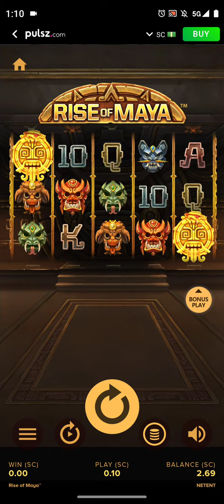$4 Left On PULSZ 🤔